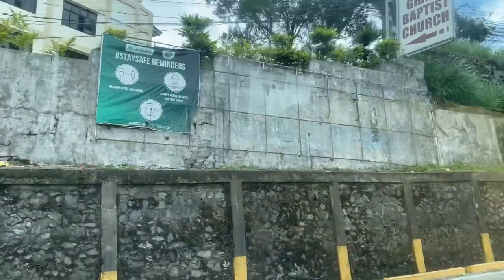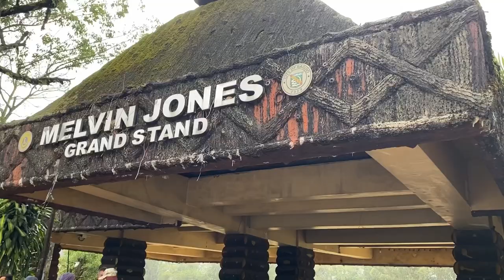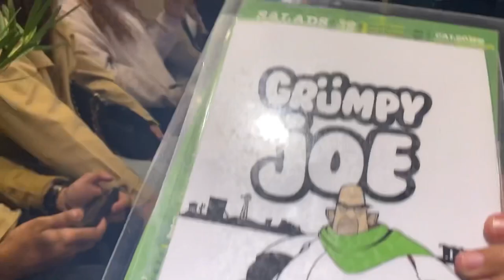Trip to Baguio | Cebu to Baguio via Clark (Solo Travel) Part 1/3